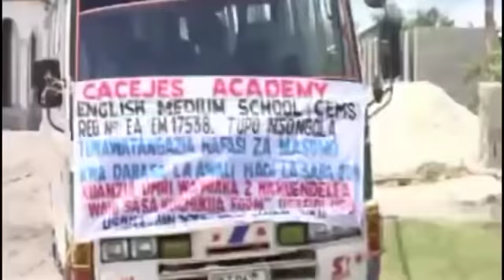SABAYA ALIVYOBANWA MASWALI NA MAWAKILI WA SERIKALI, AKATAA KUSHITAKIWA NA JAMHURI YA TANZANIA..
SABAYA ALIVYOBANWA MASWALI NA MAWAKILI WA SERIKALI, AKANA KUSHITAKIWA NA JAMHURI YA TANZANIA..

Kesi ya Uhujumu uchumi Inayomkabili Lengai Ole Sabaya Imeendelea leo Katika Mhakama Ya Hakimu Mkazi Mkoa Wa Arusha  huku Lengai Ole Sabaya akiaulizwa maswali na wakili Upande wa Jamhuri.